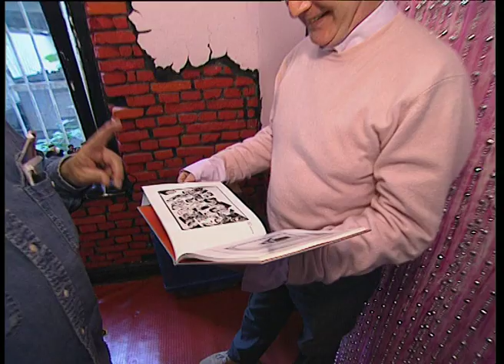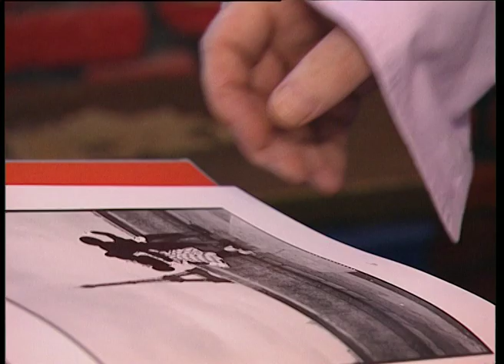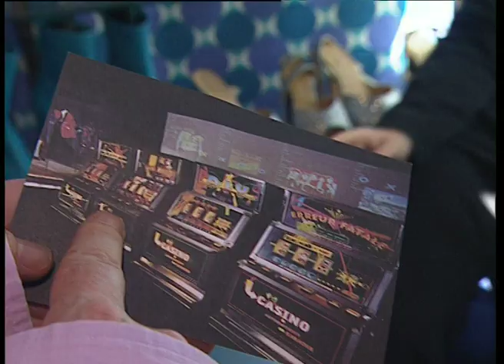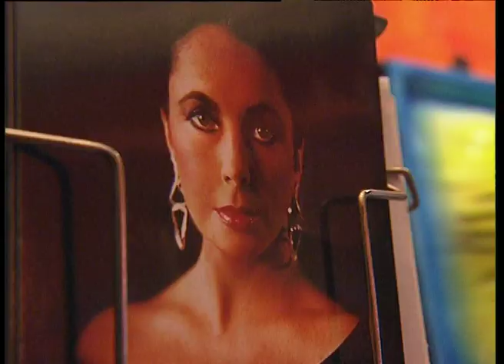Malcolm McLaren I Original Footage for a Documentary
Copyright by Dr. Christina Lissmann